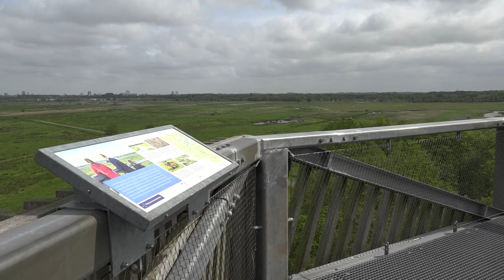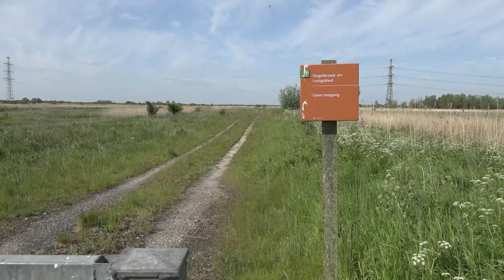Groeten uit Groeningen Afl 4: De Onlanden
In deze vierde aflevering van Groeten uit Groeningen doorkruisen we De Onlanden. Dit gebied is nog geen 15 jaar oud en is nu al een natuurgebied van belang, met bijzondere dieren en planten en volop mogelijkheden om te recreëren. Maar niet alleen biedt het ons natuur, het geeft ook veiligheid tegen natuurgeweld en dan in het bijzonder wateroverlast. Als grootste waterberging van Nederland zorgt het voor droge voeten in de stad. We beklimmen de spectaculaire uitkijktoren, we kruipen onder drukke bruggen op zoek naar sporen van dartelende otters, we springen hand in hand met de boer over de sloot om extensieve koeien te aaien en uiteindelijk betrappen we een roerloze roerdomp in het riet. Kortom: er is volop te doen in De Onlanden!